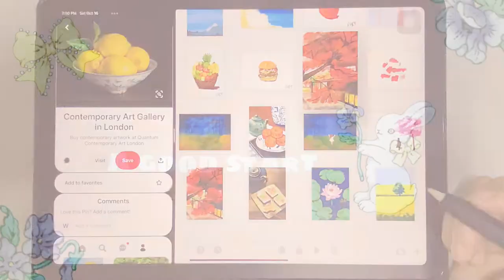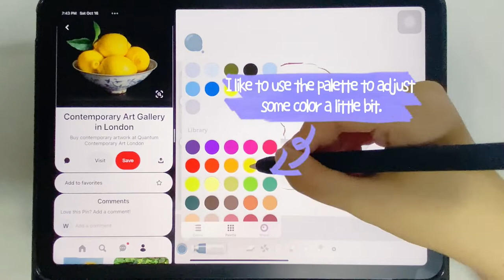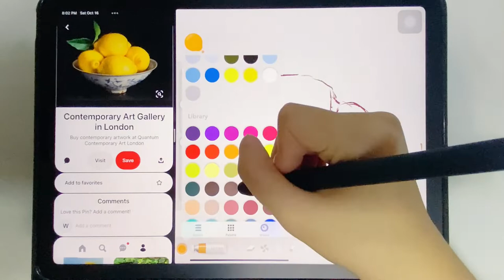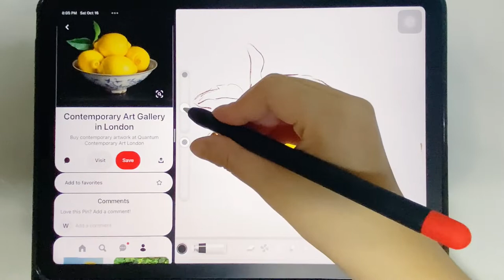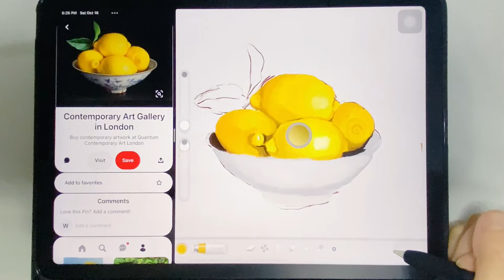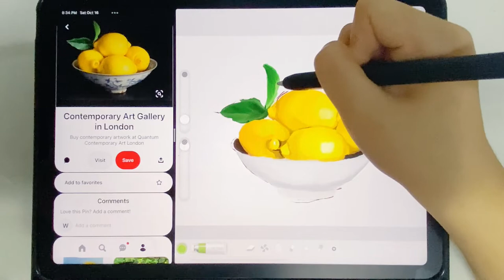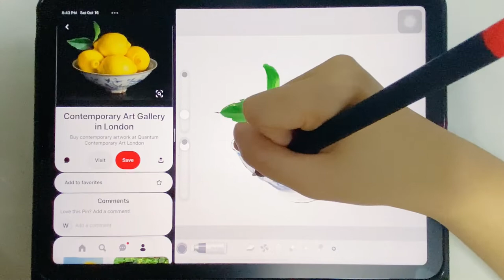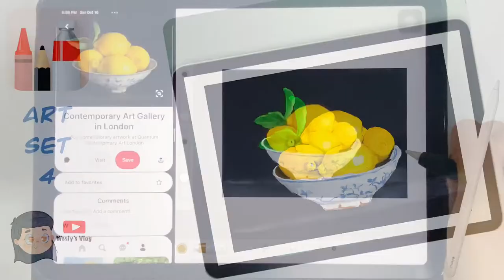[Art Set 4] Lemons- Art Tutorial Vlog#6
Full tutorial how to paint lemons on iPad using Art Set 4.